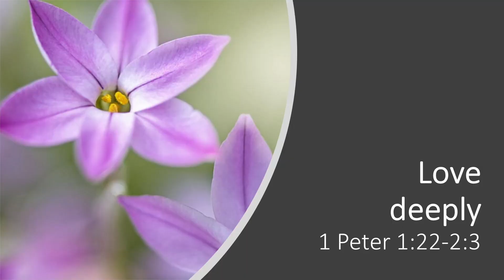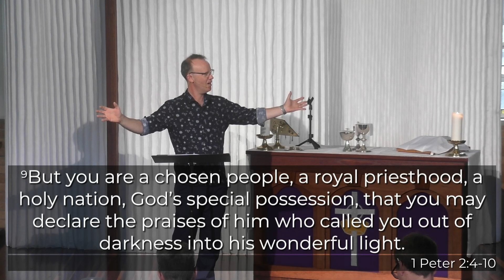Peter Series #4: Love Deeply, Declare Brightly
Sermon from Ormond Anglican Church,
1 Peter 1:22 - 2:10